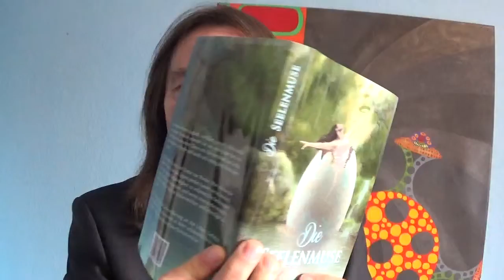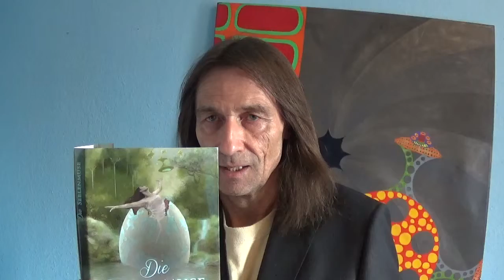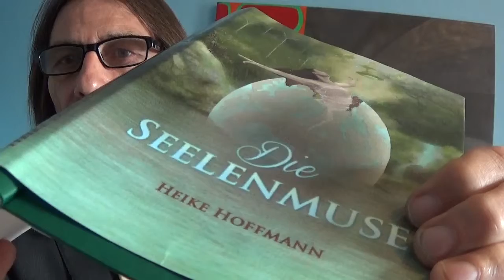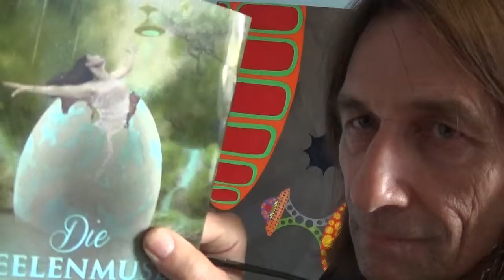Die Seelenmuse Erloesung Heike Hoffmann gelesen von Willfried Liebe aka Reinhard Steinbrecher 20170